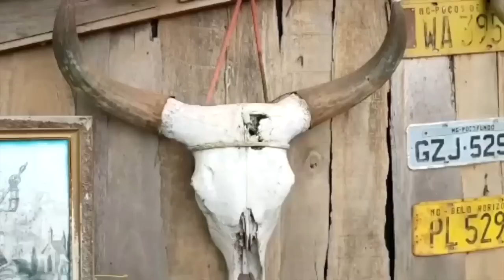DANILO CARREIRO - CAMPESTRE MG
Canal Jean Na Roça